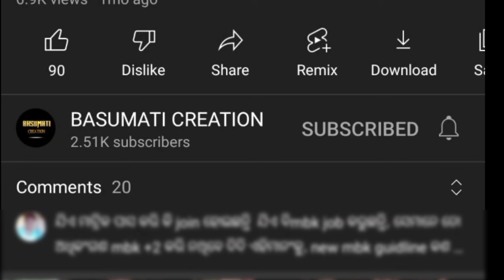what is VRP job,salary,eligibility and documents to apply?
This video is about VRP job of selfhelpgroup.In this video details about the vrp job is explained.In this video viewers will know
●what is vrp job
●what is the job responsibiliy of vrp
●what are the eligibility criteria for vrp
●what are the documents required to apply for this job
●vrp recruitment 2023
●vrp full form
●village resource person

vrp salary in odisha
vrp full form in panchayat
vrp job details
vrp salary per month in odisha
social audit job in odisha
social audit job in panchayat
vrp form

vrp job by basumati creation